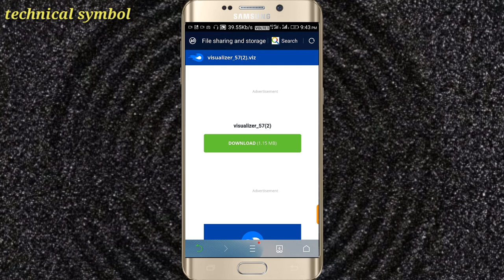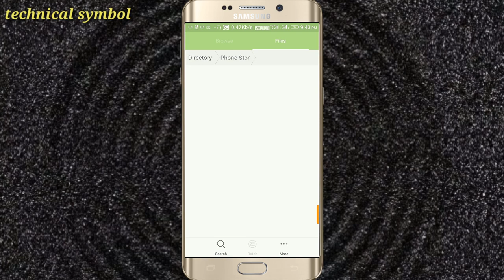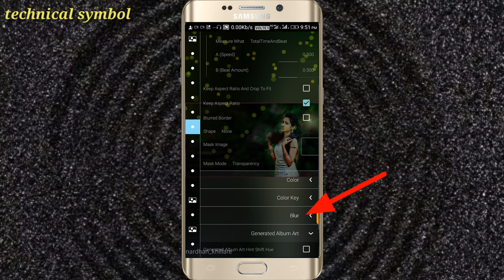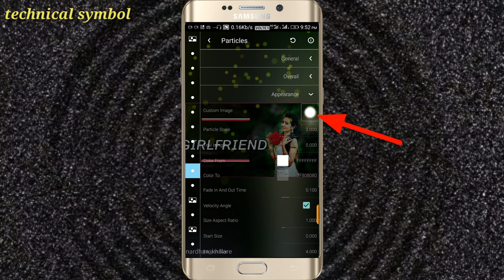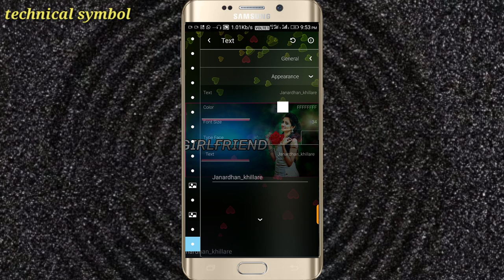oѕм avee player тeмpleтe download || vιѕυalιzer download ғor avee player || gιrlғrιend тeмpleтe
Download 👇👇🙏

 avee music player New template download. avee music player visualizer download. new Avee player template download. avee player tutorial. avee music visualizer Tamil. avee player visualizer tutorial...

 darkroom creation template,
new Avee Player Template, avee player template Hindi, editing tutorial

©NOTE: All Content used is copyright to Dinesh Tech . Use or commercial Display or Editing of the content without Proper Authorization is not Allowed.

©NOTE: Some Images, Musics, Videos, Graphics, are shown in this video May be Copyrighted to respected owners, not mine.